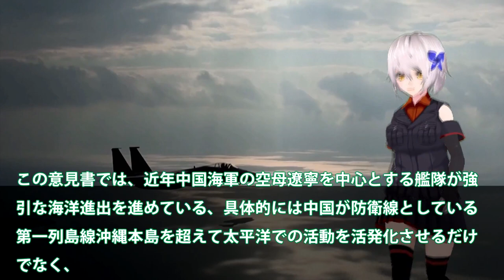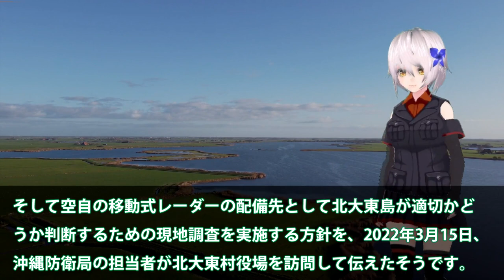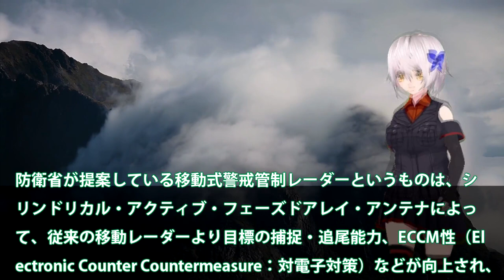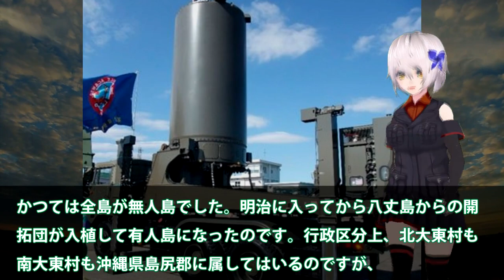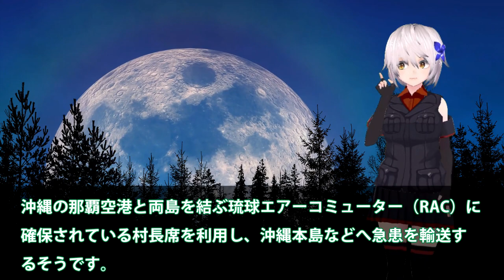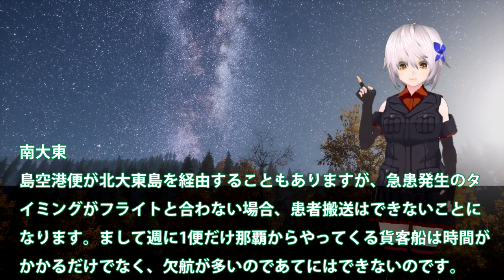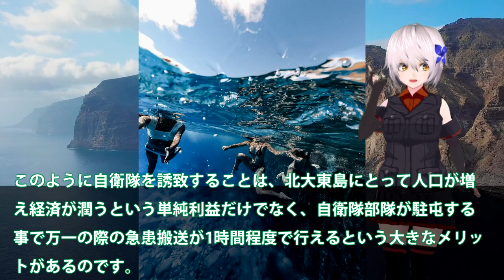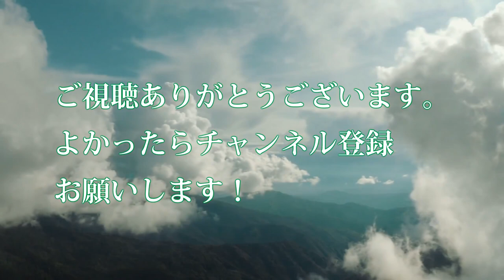空自北大東島にレーダー施設建設計画か！素晴らしい連携は日本各地で？自衛隊基地誘致に防衛省も素早い反応・・・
関連動画
【航空自衛隊】岐阜基地の「F-2」を見る！試作機ならではの装備とは？|乗りものチャンネル
航空自衛隊F15小松基地を離陸後1分で墜落！エリートパイロットが対応できないトラブルが！
馬毛島が日本国防の要に!!自衛隊基地と米軍拠点設置で、不沈空母に変貌!!隣国「日本からの宣戦布告だ！軍事的緊張を高める行為だ！」

引用・転載「出典：海上自衛隊ホームページ」
引用・転載「出典：航空自衛隊ホームページ」
引用・転載「出典：陸上自衛隊ホームページ」

【航空自衛隊】岐阜基地の管制塔へ！ 現役隊員に聞く自衛隊飛行場の「航空管制業務」|乗りものチャンネル
【速報】ウクライナへ提供の防弾チョッキなど積んだ自衛隊機　小牧基地を出発(2022年3月8日)